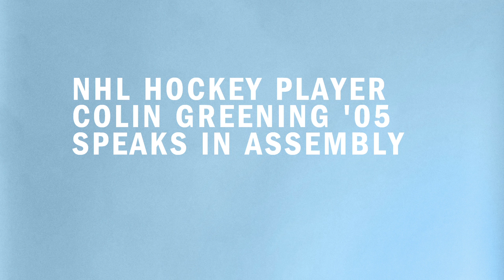Colin Greening Speaks at UCC Sports Assembly 2012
Ottawas Senators player Colin Greening Speaks at Upper Canada College Sports Assembly in Toronto.